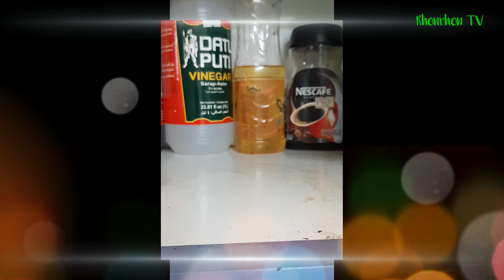MERRY CHRISTMAS PINAS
vlog018 paskong ofw